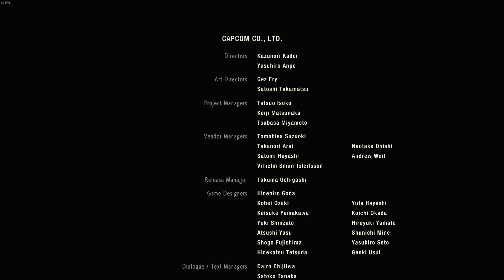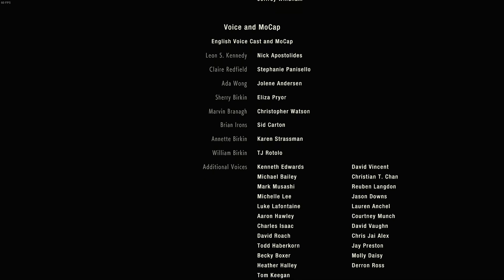Resident evil 2 remake - Прохождение (Хардкор) #10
Финал прохождения компании за Клэр.